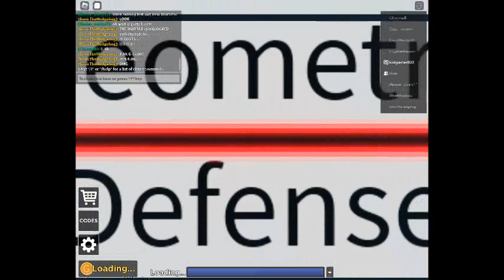Geometry Defense! Part 2 of 2